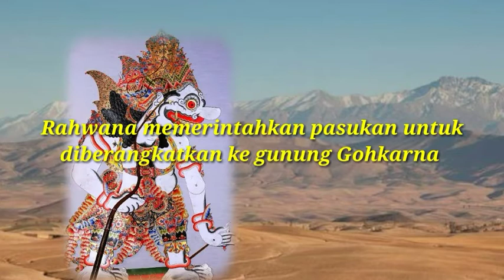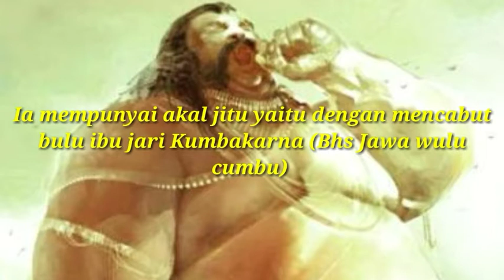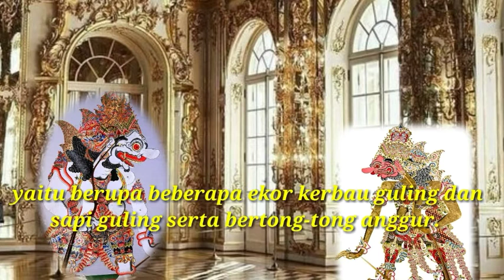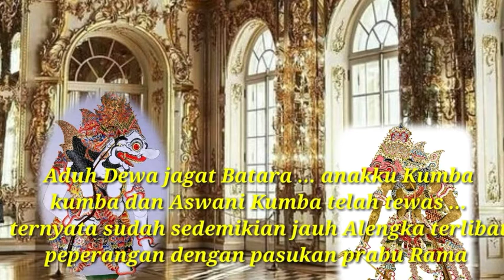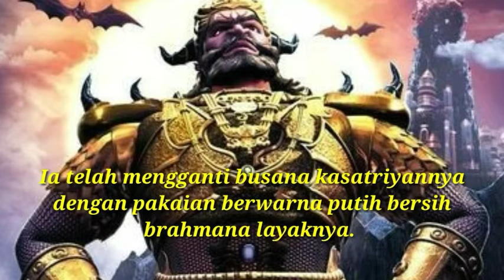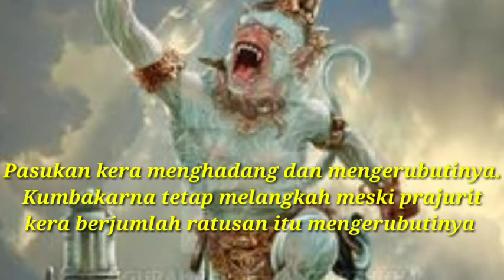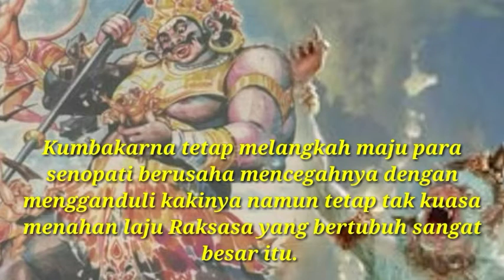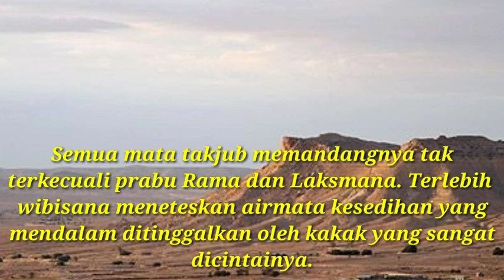Kumbakarna Gugur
saya seorang youtuber pemula yang ingin menjadi mitra kerja youtube dengan membuat konten tentang budaya khususnya tentang kisah sejarah dan wayang

Putra Kumbakarna yaitu Kumba Kumba dan Aswani Kumba telah gugur di medan perang. Dasamuka bertamvah berang ia membangunkan Kumbakarna adiknya untuk menjadi senopati perang. Kumbakarna sebenarnya tidak ingin melawan prabu Rama. Tapi ia maju perang untuk membela tanah airnya bukan membela kakaknya raja angkara murka. Bagaimana kelanjutannya? simak hingga tuntas kisah Kumbakarna gugur.

Selamat menikmati sambil nyruput kopi.

Salam budaya